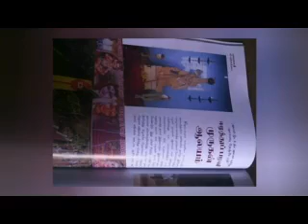சிதம்பரபுரம் உச்சி பழனி முருகன் ஆலயம் -2017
வவுனியா சிதம்பரபுரம் உச்சி பழனி முருகன்  ஆலயத்தின் வருடாந்த மகோற்சவம் கடந்த 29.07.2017 (சனிக்கிழமை )அன்று  ஆலய உற்சவகுரு சிவஸ்ரீ   ஸ்ரீசங்கர குருக்கள்  தலைமையில் கொடியேற்றத்துடன்  ஆரம்பமாகியுள்ளது.

10 தினங்கள் இடம்பெறும் இவ் அலங்கார உற்சவத்தின் தீர்த்த திருவிழா எதிர்வரும் 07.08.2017 அன்று இடம்பெறுகின்றது.